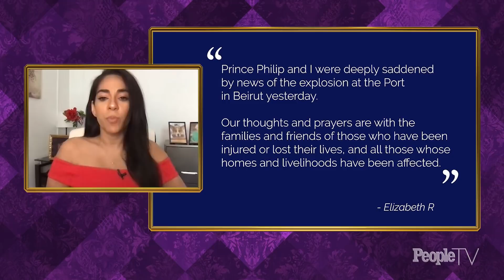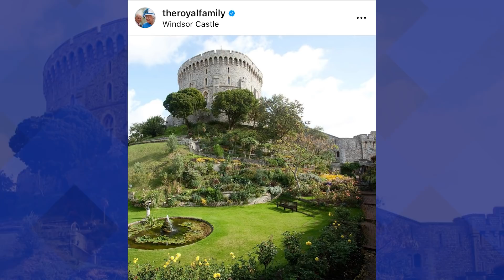Omid Scobie Talks Harry & Meghan Book 'Finding Freedom' + William & Kate Hit The Arcade | PeopleTV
A weekly studio series recapping the week’s biggest Royal Family news, fashion, and fandom.

ACT 1:  00:00 – 12:15
TOPIC:  Royal News, Interview with Omid Scobie
GUESTS:  Omid Scobie (via Zoom) (Co-Author, “Finding Freedom: Harry and Meghan and the Making of a Modern Royal Family”)

ACT 2:  12:15 – 36:53
TOPIC:  Interview with Omid Scobie

ACT 3:  36:53 – 39:48
TOPIC:  Social Media Minute
GUESTS:  N/A